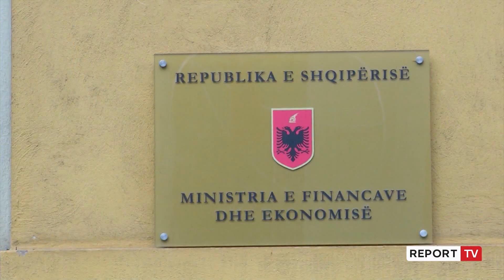Report TV - Amnistia fiskale, Denaj: Do të ketë një kohëzgjatje 9 ose 12 muaj!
Deputetja e Partisë Socialiste Anila Denaj thotë se po punojnë me ekspertë të huaj e vendas për të hartuar draftin për amnistinë fiskale. Gjatë një interviste për emisionin ‘Sot Live në Shqipëri’, në Report Tv, Denaj u shpreh se amnistia fiskale do të zgjatë 9 ose 12 muaj